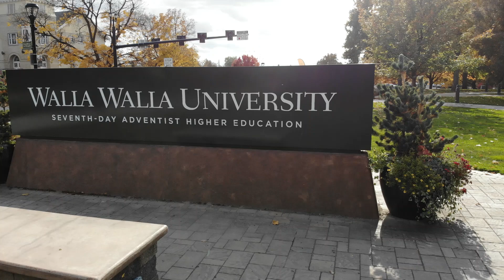Walla Walla University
Fall colors at Walla Walla University in College Place, Washington